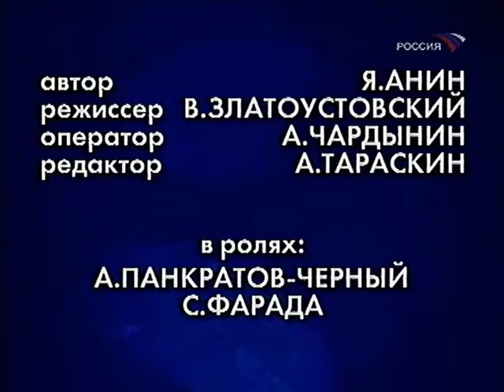1994 - Страшнее пистолета